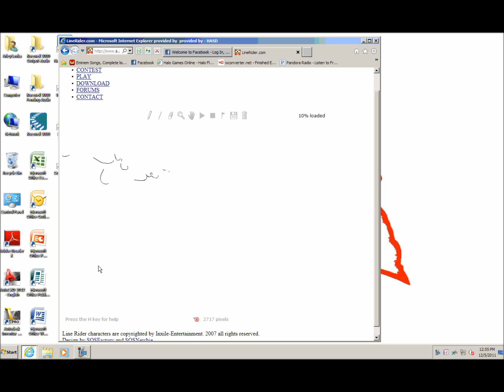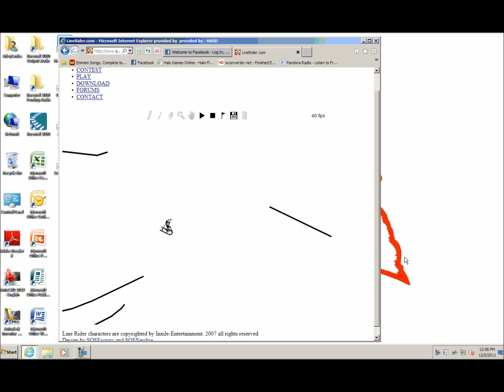Awesome Line Rider!!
ALL COPYRIGHTS FOR GAME AND MUSIC GO TO THE OWNERS!! WE TAKE NO CREDIT!!!